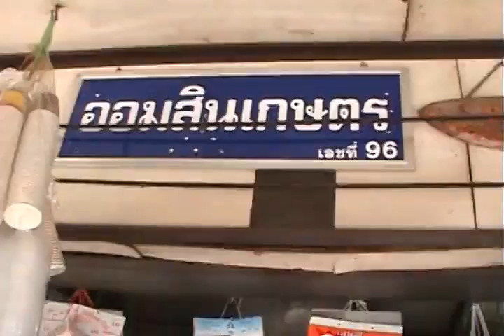komchadlueknews : สุนัขแสนรู้ซื้อขนมกิน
komchadlueknews : คม ชัด ลึก : ไลฟ์สไตล์ - สุนัขแสนรู้คาบเงินซื้อขนมกิน